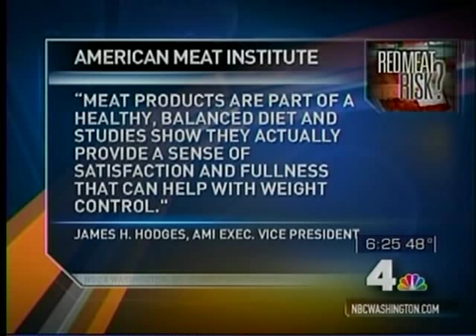Howard University Hospital | The Risk of Red Meat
Dr. Lalita Kaul discusses excessive red meat consumption and its link to an increase risk of death as well as other illnesses.